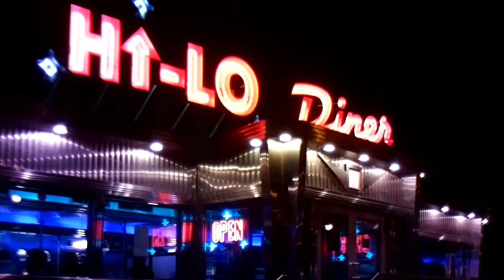Digital retrofitted Bolex Paillard® D8L - with 5.5mm, 13mm and 36mm prime lenses by Nomis Labs™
This a shot of the Hi Lo diner in Minneapolis, MN for a video
1296x730
ISO 100
Whitebalance tungsten
1/30 sec shutter
h264 MP4

This is a custom DIGITAL conversion of Bolex Paillard D8L with three lenses and a rotating turret.
This camera is vintage and in very good condition.
We source the best available models but this is a USED camera from the late '50s/early '60s, so it will not be perfect, scratch free, dust free, etc.
We do clean everything, lube what needs to be lubed, gut the unneeded parts and put new digital parts inside.

This camera is for those who LOVE great aesthetics and cool looking gadgets.

This is for REAL photographers i.e., those who understand how to focus, frame, meter, etc. These are not automatic for almost all the settings.
It does, however, support lots of digital choices and features that complement the great optics of this camera.

Demo videos (note: video only. no audio is recorded by this camera.):
"Kodachrome"(r) look setting:

These are shot at:
Lens: 5.5mm Pizar or 12.5 mm Yvar
F5.6 or F1.9
Resolution: 1640x1232 or 1296x730
Exposure: Auto
Whitebalance: Auto
ISO: Auto or 800
FPS: 30
Brightness: 50
Contrast: +20
Saturation: +10
BitRate: 14 MB/Sec
Quality: 25
Format: h264

Test chart with a 13mm fixed focal length switar lens

You are an early adopter, so you will be able to influence the features that are added to the software and how the software works , but that means the software will be changing rapidly over the next year and there will be BUGS. We will strive to give you great support
and be responsive, but software and hardware and old cameras can be finicky.

Lenses included with the camera are:
Pizar 5mm fixed focus lens (20mm equiv 35mm SLR)
Yvar 13mm f1.9 normal lens (50mm equiv)
Switar 36mm F2.0 tele (150mm equiv)

Also included is a pistol grip trigger handle.

This is "ONE OF A KIND!" (Well, we will make a few but not 100s.)

It records digital movies and stills to an internal SD card (non-removable/non-accessible).

We take the camera and retrofit a sensor into it, along with a chassis that contains a CPU, custom software we have developed and make it a digital camera from the '50s/'60s).

It records movies to standard H264 video format and stills to JPG.

8MP Sony sensor - 8 megapixel native resolution sensor

Still Resolution:
- 3280 x 2464 pixel

Movie Resolution:
- 1640x1232 30/24/18FPS
- 1080p30 (cropped) 30FPS
- 720p 30/24/18FPS
Format - H264 MP4

It has multiple image modes:
- regular
- KChrome (Kodachrome® 100 look)
- EChrome (Ektachrome® 400 look)
- TX400 (TriX® BW look)

It has a mini HDMI out for a live monitor while shooting.

It has a LiPo rechargeable battery that will run it for approx 3 - 6 hours on a single charge.

You just download the files from the camera to a thumbdrive (included) and then you can see the images on a PC, laptop or tablet.

A GORGEOUS camera from circa 1959 updated to be fully digital, but using the lenses of the camera.
(Note: Will no longer support old fashioned analog film.)
For the ultimate Hipster experience!

We custom manufactured this to order.
(BTW - Warhol had a Bolex in the '60s!)

Photos show the lens and some resolution test charts shot.
They show nice color gamut and brightness range.
Very good grayscale.
Very good resolving power (especially for lenses from the '50s).
In some cases, the resolution of the sensor may better than the lenses themselves can support.

Patent Pending.
*Note: Specifications subject to change.
*Note: No endorsement of the product by the Paillard/Bolex is expressed or implied.